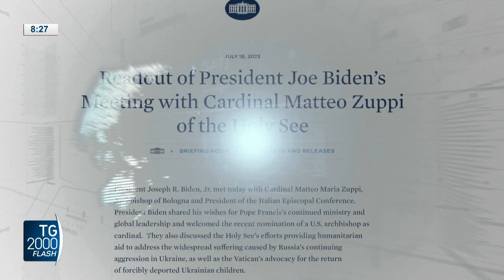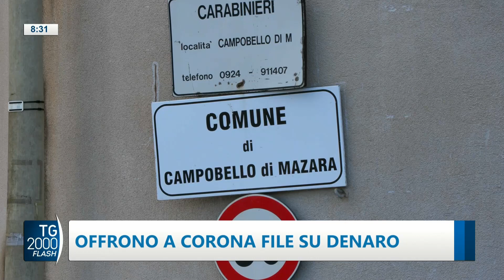TG2000, 20 luglio 2023 – Ore 8.30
In conduzione: Monica Di Loreto.